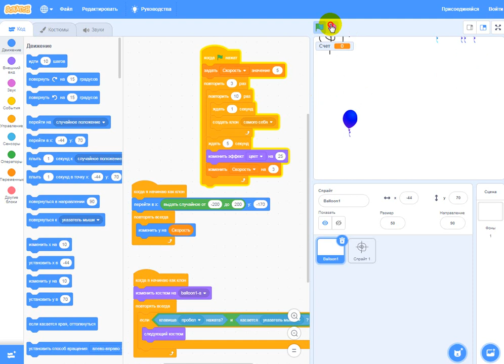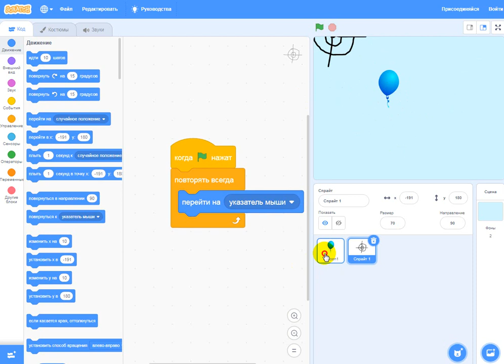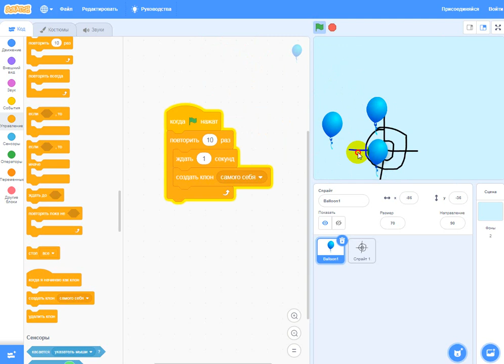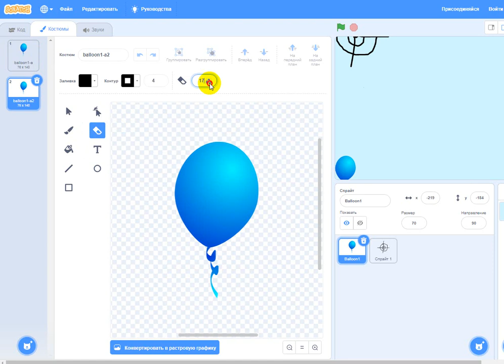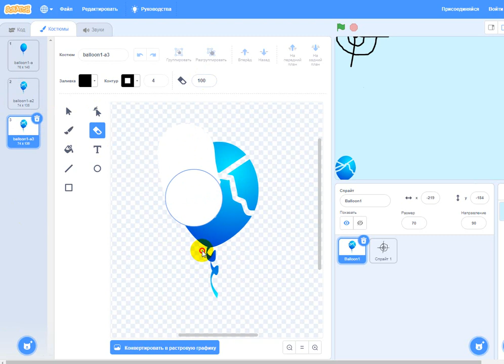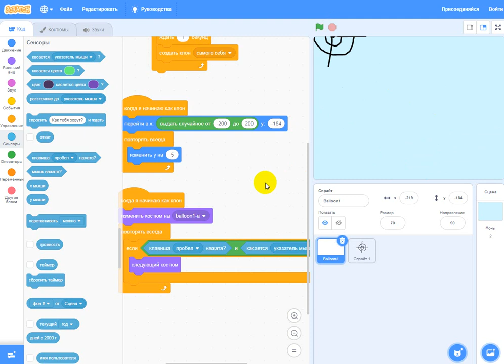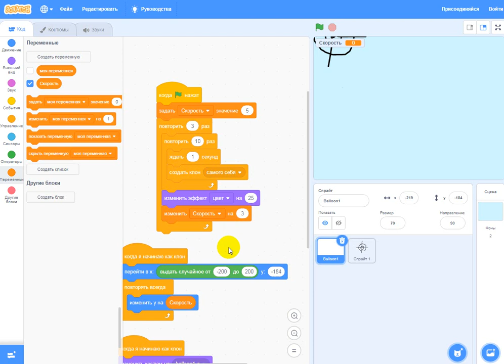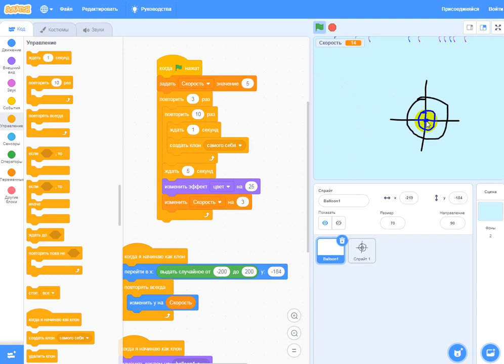Уроки Scratch / Стреляем в шарики в игре Лопни шарик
Это простой урок по созданию игры в которой нужно сбивать воздушные шарики.